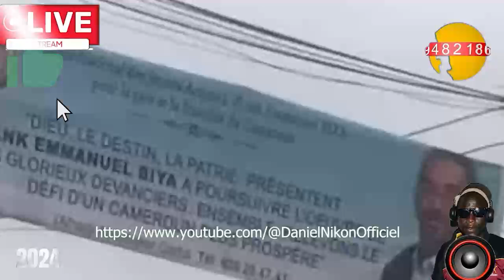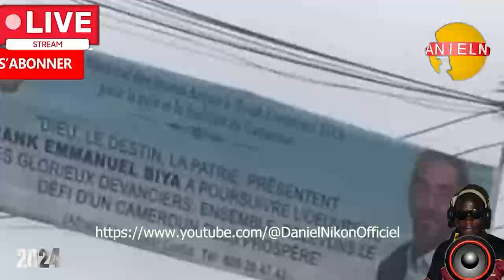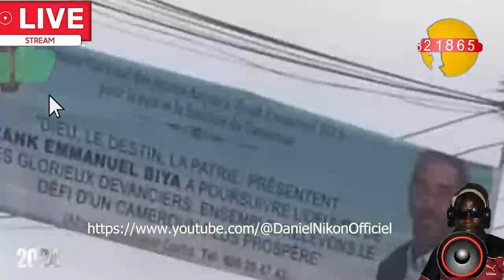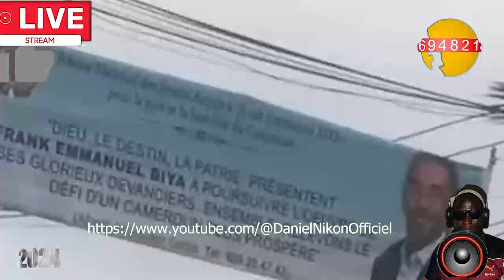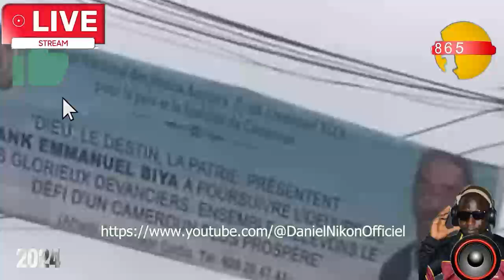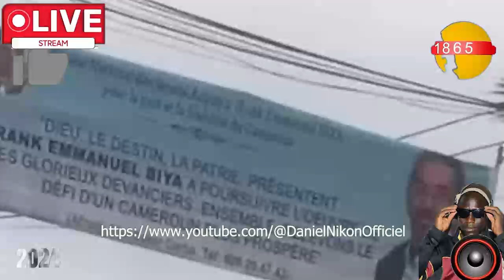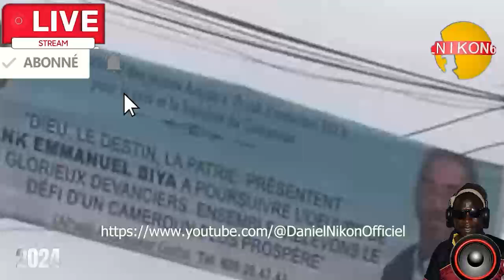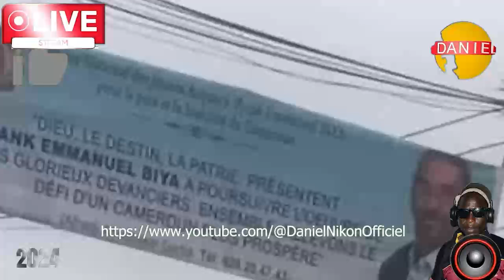CHANTAL BIYA CEST GATEEE FRANCK BIYA F@LE SE DESHA-BILLE AU PALAIS NIECE DE BIYA NOUS EXPLIQUE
CHANTAL BIYA TOUT EST GATEEE FRANCK EMANUEL BIYA F@LE SE DESHA-BILLLE EN PLEIN PALAIS NIECE DE BIYA MARLENE EMVOUTOU NOUS RACONTE CETTE DR@ME ECOUTEZ ATTENTIVEMENT CETTE VIDEO